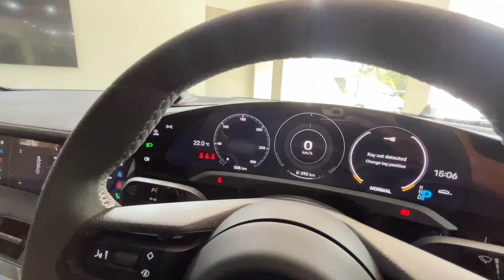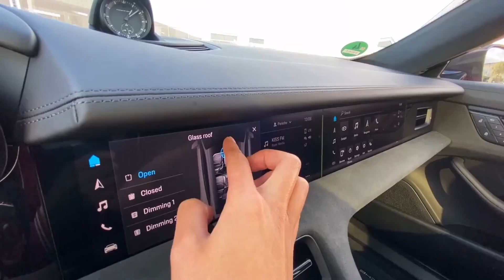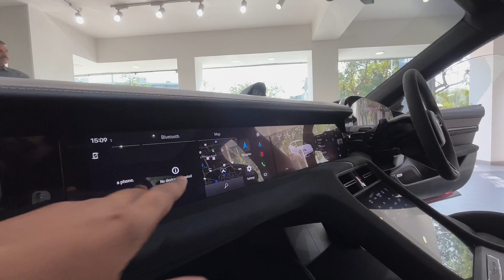Amazing car like never before Porsche Taycan GTS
Hello friends!
Today I am reviewing Porsche taycan gts.